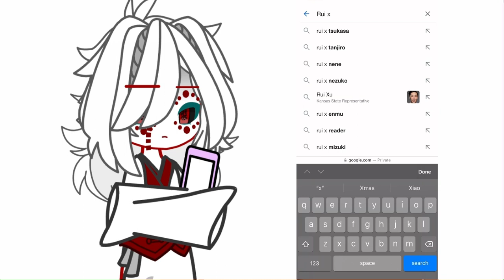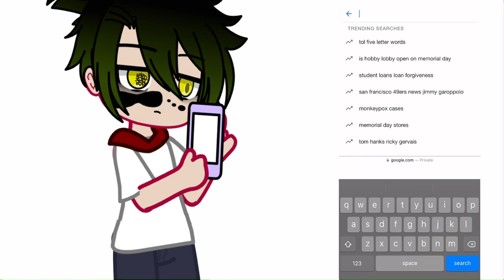•||• Some Upper/Lower moons +Nezuko/Muzan react to who they’re shipped with •||• Part two •||•